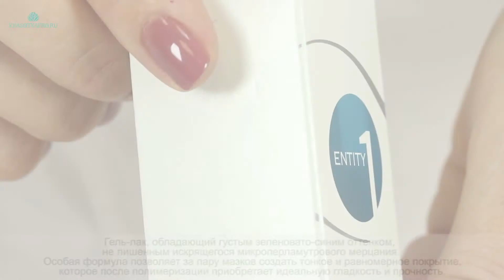Гель-лак Entity, цвет №2525 Steal The Show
Гель-лак Entity, цвет №2525 Steal The Show  -  цвет морской волны, с микроперламутром, плотный.
Гель-лак, обладающий густым зеленовато-синим оттенком, не лишенным искрящегося микроперламутрового мерцания. Особая формула позволяет за пару мазков создать тонкое и равномерное покрытие, которое после полимеризации приобретает идеальную гладкость и прочность.